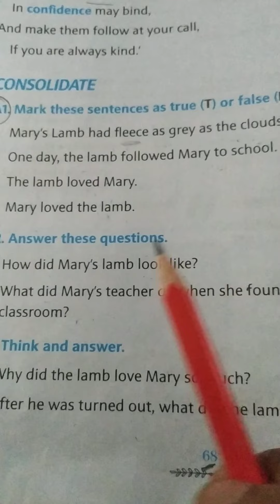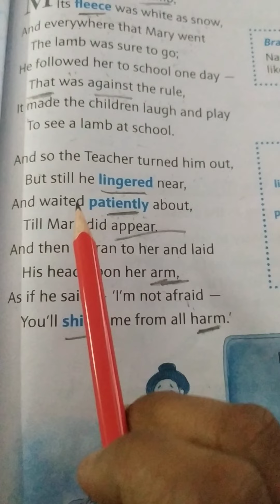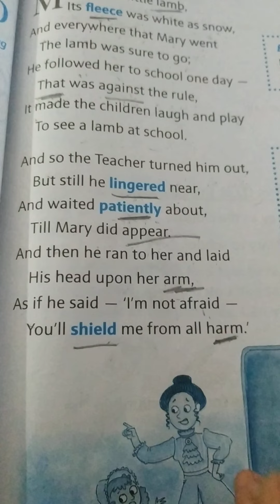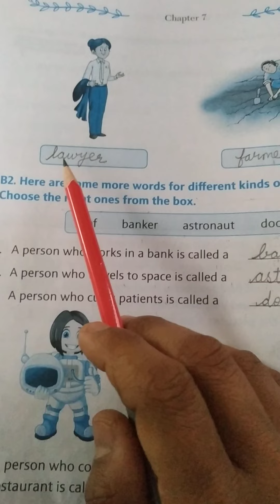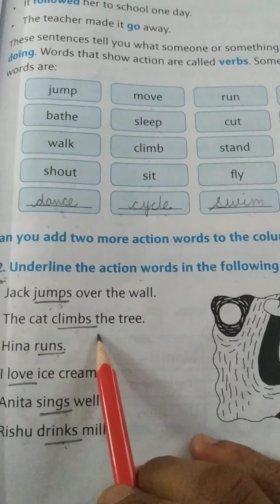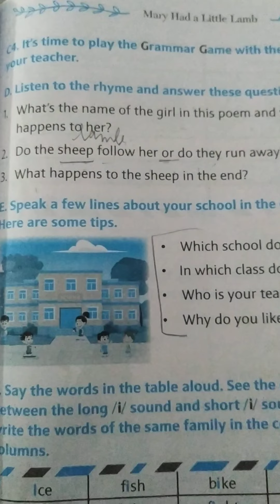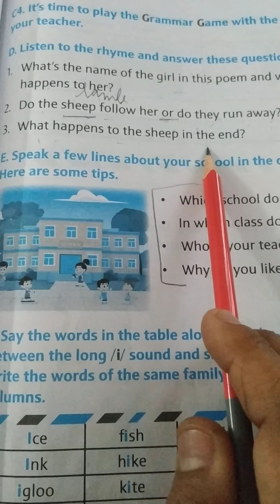Revision of chapter-7 Mary Had a Little Lamb 🐑